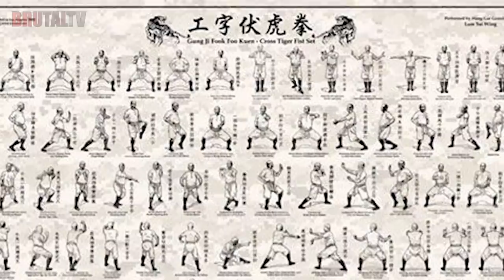Wing Chun vs Kung Fu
Ancient martial arts can be traced back as far as over 3000 years. Today, they have evolved into amazing physical abilities that are combined with a mental and spiritual training that takes years to even get close to mastering!
Wing Chun. Kung Fu. Two martial art styles that are similar in style, yet different in delivery! But which one would win in a fight between the two?
The skillful grace of wing chun, or the force of kung fu? Let’s find out!

Narrator: Tysmithvoice
Researcher/Writer: Jermaine
Video Editor: Lance